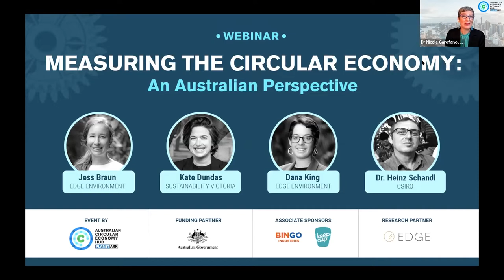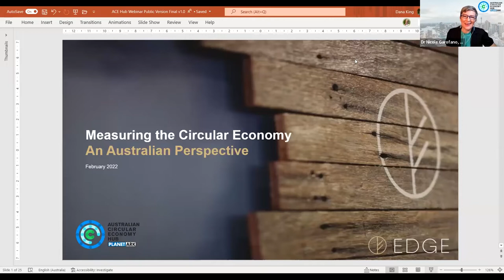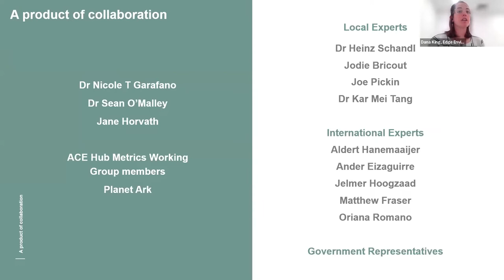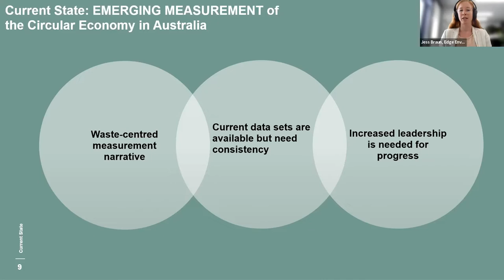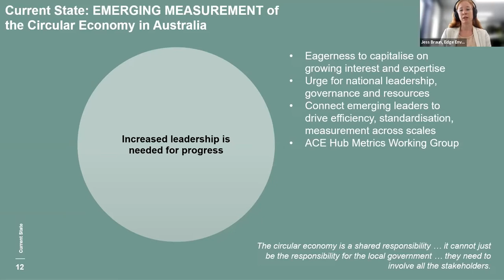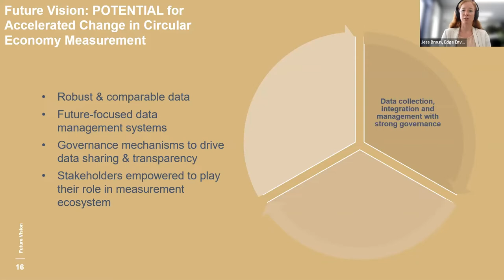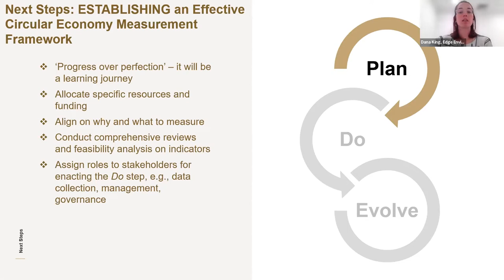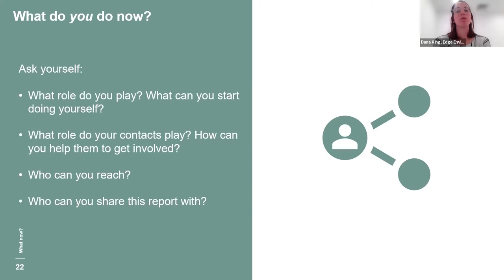'Measuring the Circular Economy' Report Launch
A discussion about the findings of our latest research report — 'Measuring the Circular Economy: An Australian Perspective'. This event brings together the report's authors, an expert contributor to the report and a representative from government to present findings from the research.

Planet Ark's Dr Nicole Garofano is joined by the following speakers for the one hour discussion session:
- Jess Braun, report author and researcher and Senior Circular Economy Consultant at Edge Environment.
- Dana King, report author and researcher and Sustainability Consultant at Edge Environment.
- Dr Heinz Schandl, an expert contributor to the report, Senior Science Leader at CSIRO and Chair of the ACE Hub's Metrics Working Group.
- Kate Dundas, Director of Strategic Foresight and Research at Sustainability Victoria.